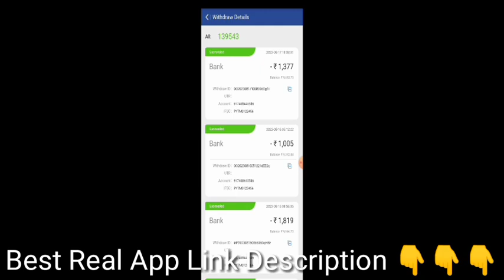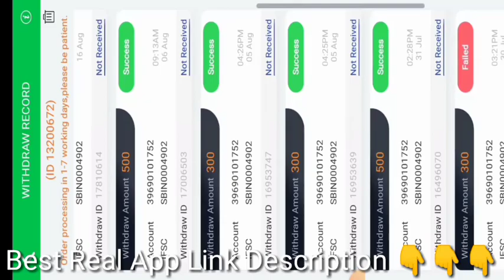Star Dream Patti App Withdrawal Proof | Star Dream Patti App Real Or Fake